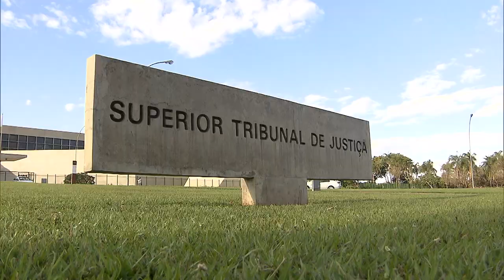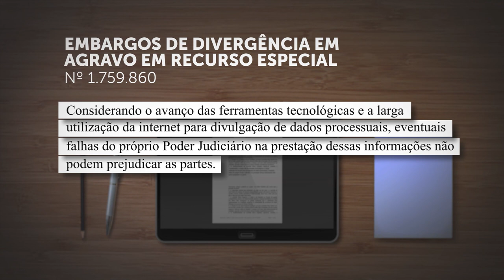Erro no sistema eletrônico da Justiça pode afastar intempestividade do recurso 21.04.22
​A Corte Especial do Superior Tribunal de Justiça (STJ), por unanimidade, decidiu que o erro em sistema eletrônico de tribunal na indicação do término do prazo recursal é apto a configurar justa causa, prevista no artigo 223, parágrafo 1º, do Código de Processo Civil de 2015 (CPC), para afastar a intempestividade do recurso.
Segundo o colegiado, a falha induzida por informação equivocada no sistema eletrônico deve ser levada em consideração para a aferição da tempestividade do recurso, em respeito aos princípios da boa-fé e da confiança.